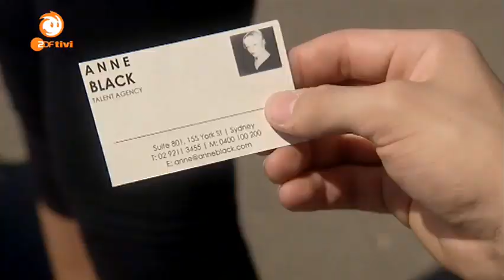Dance Academy-Rückblick Folge 32:Nur für dich selbst|ZDFtivi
Schaut euch die Zusammenfassung der Dance Academy Folge 32 "Nur für dich selbst" an. Ganze Folgen von "Dance Academy" gibt es in der ZDFtivi-Mediathek